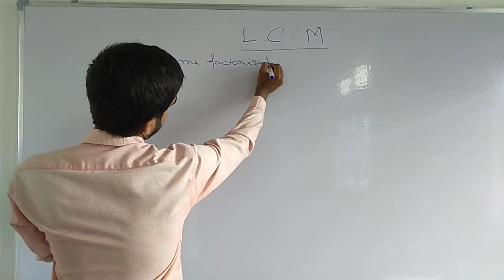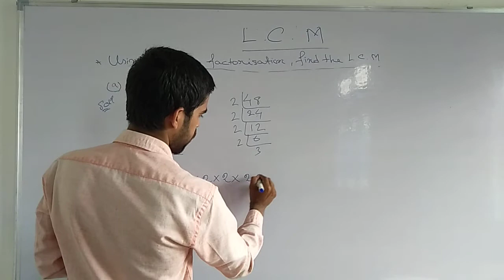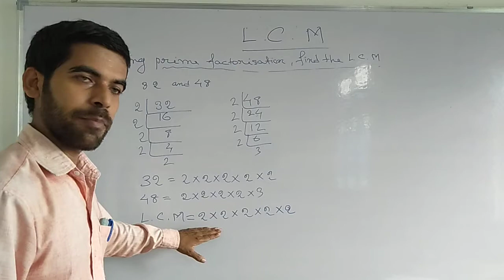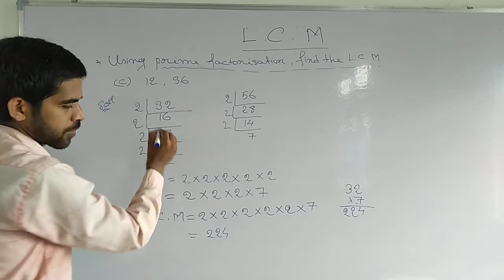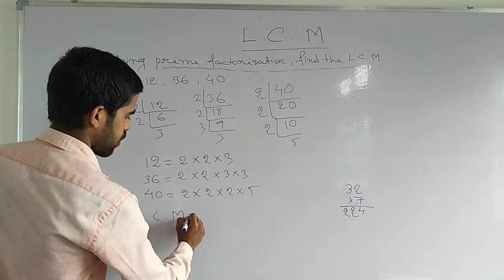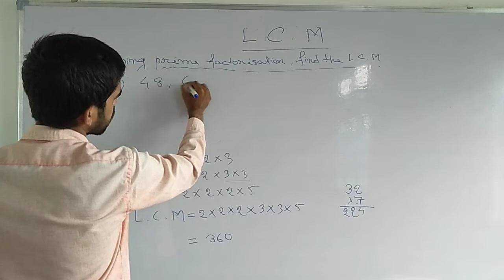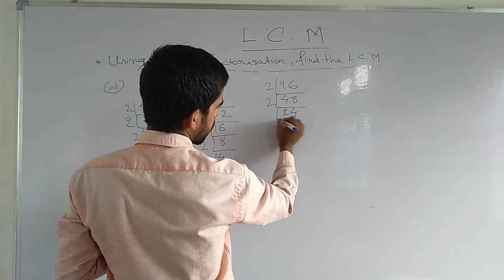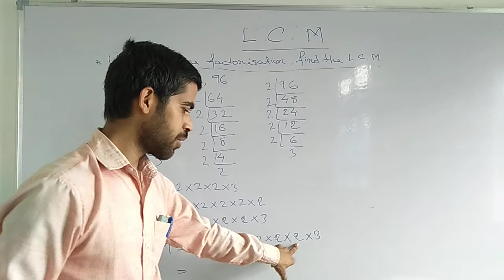PEA Class 4